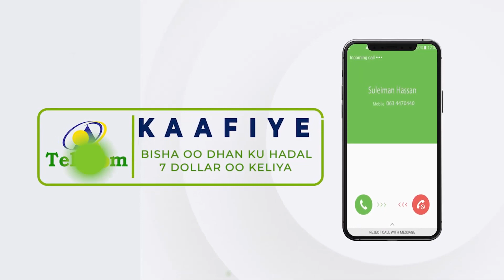Xildhibaanada Wakiiladu Waxa Ay Salka U Dhigi Layihiin Waa Bila Haween '' Siyaasi Nimco Cawaale''